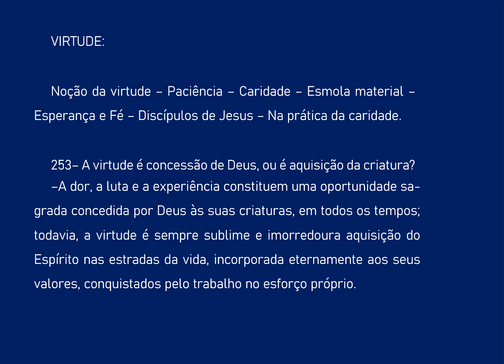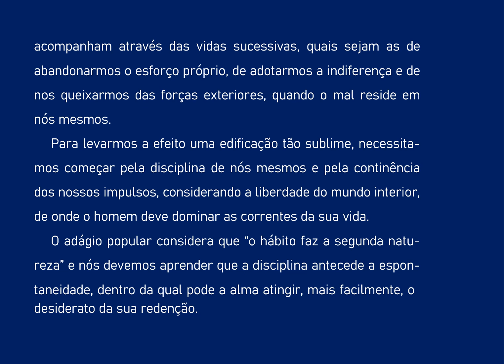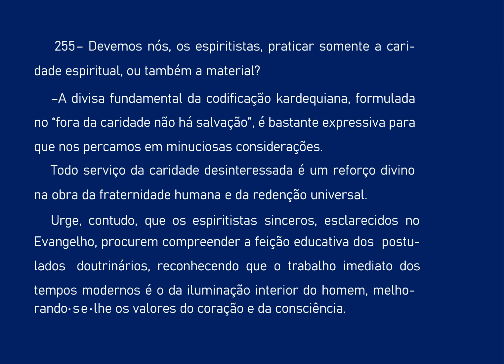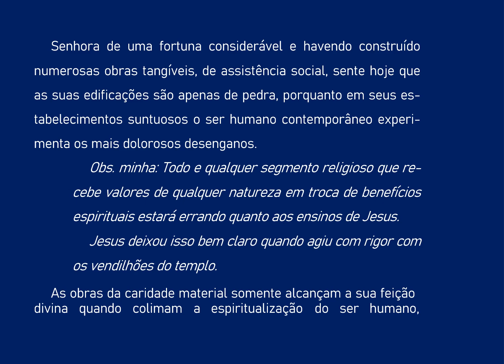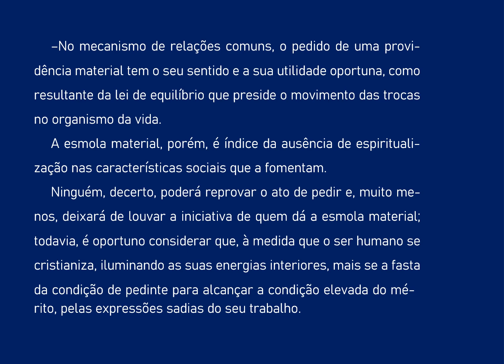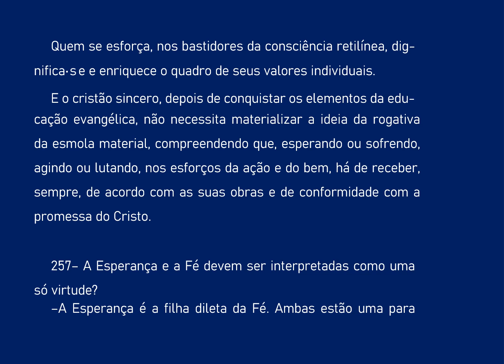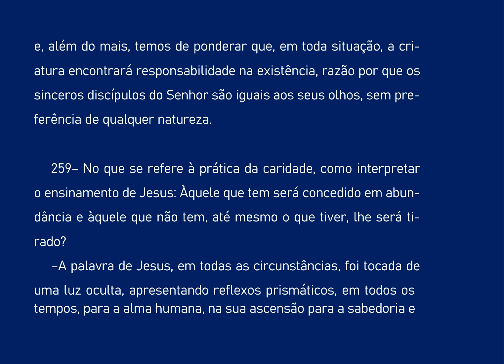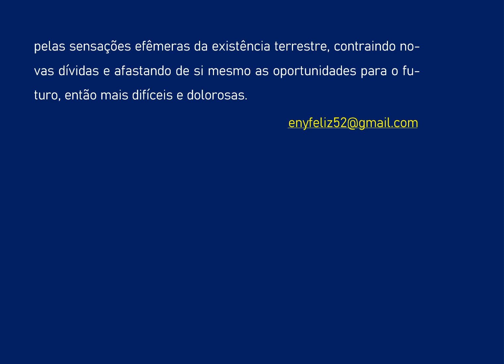23 O CONSOLADOR 2a PARTE VIRTUDE AUDIOLIVRO COMENTADO